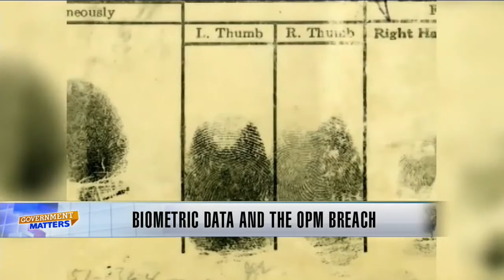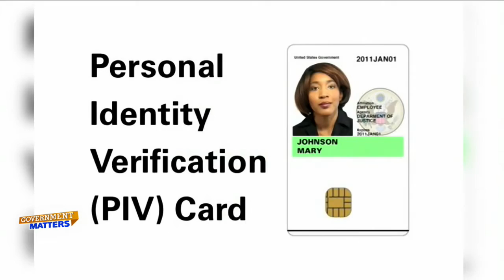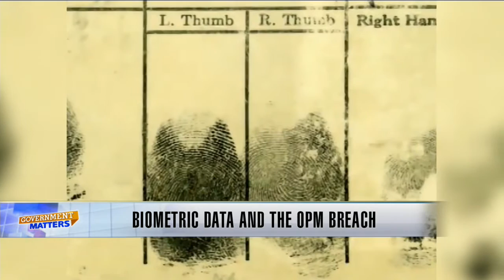Biometric data and the OPM breach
The National Journal reports hackers made off with the personal information of more than 20 million people -- including 1.1 million fingerprints -- during the OPM data breach.

It marks a new and frightening advancement in cyber theft.

Jim Penrose, executive vice president of cyber intelligence for Darktrace, discussed the issue with Government Matters.